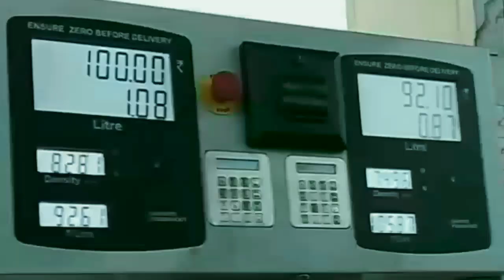Birsa Munda Program बहुत मस्ती 🤟🤟//Birsa Munda Program Bahut masti 🤟🤟vlog